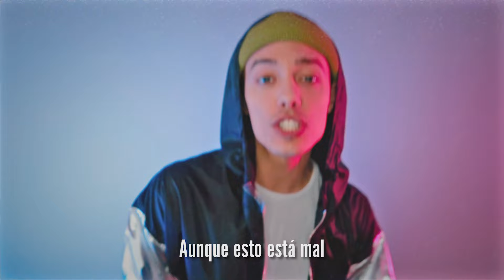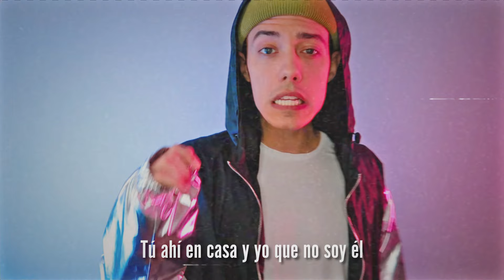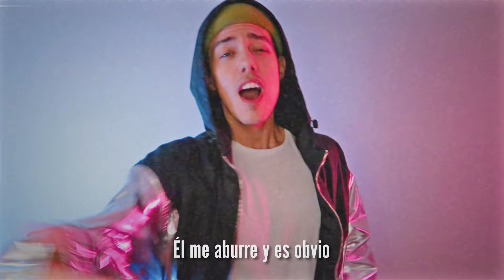Ariana Grande - break up with your girlfriend, i'm bored (SPANISH Cover)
Here is YA DEJA A TU NOVIO, Spanish Male version of Ariana Grande's "break up with your girlfriend, i'm bored". Longes titles ever lol.

I know there's going to be some people commenting on the fact that I'm lip-syncing, well, yes I am because I wanted to take my time recording the right vocals with the right diction. Translating this song was not an easy task. Hope you guys like it! Espero que os guste!

Produced by meeee!!! haha